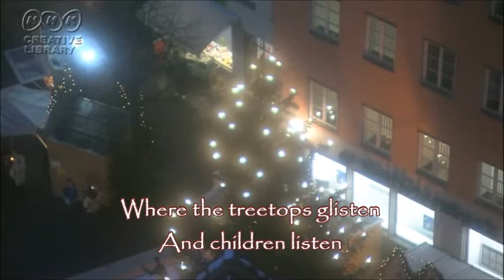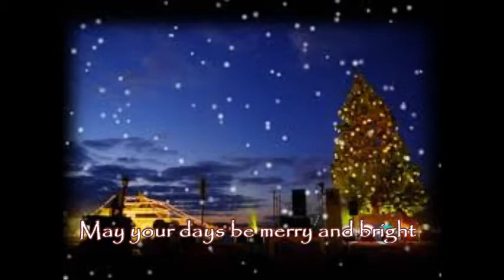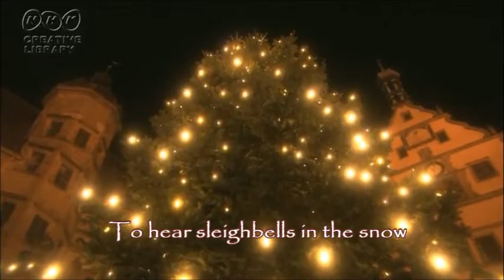White Christmas (ホワイトクリスマス) cover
2017年のクリスマス前に歌いました。伴奏はカラオケロッキーさんからお借りし、写真は自分で撮ったものとフリーサイトからお借りしたもの、映像はCreative Library からお借りしました。皆様も良いクリスマスをお迎えください。Merry Christmas！